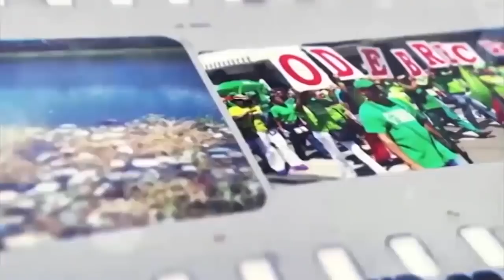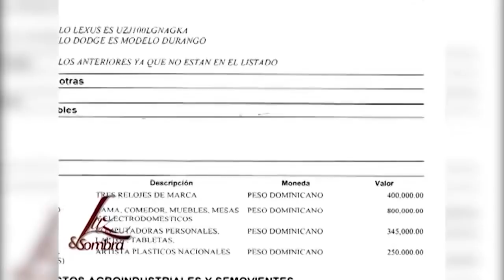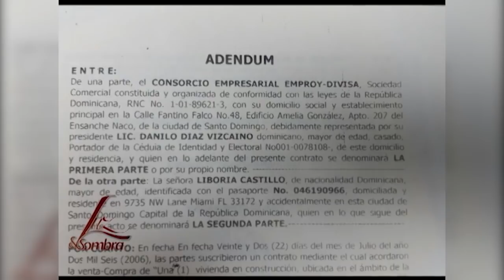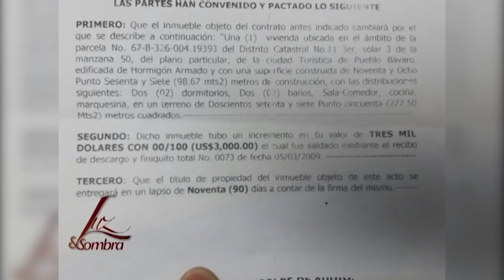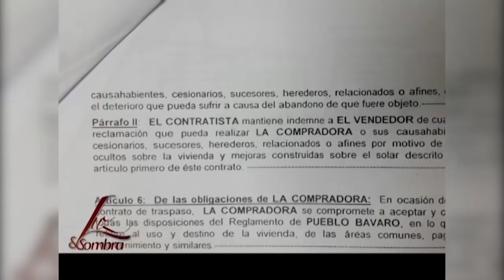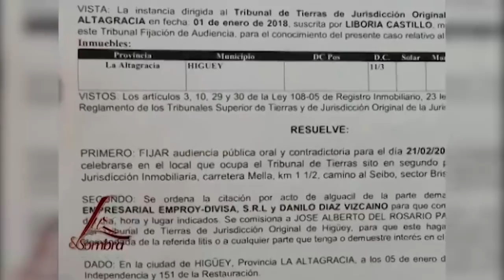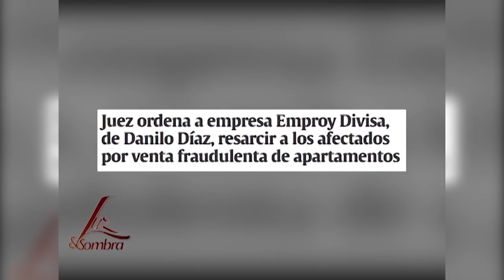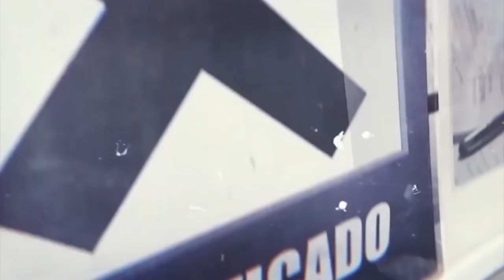Lo que pasa en Palacio Presidencial, Ministerio de Deportes y más.